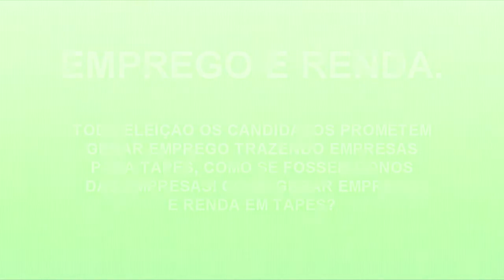O QUE PENSA CADA CANDIDATO: EMPREGO E RENDA